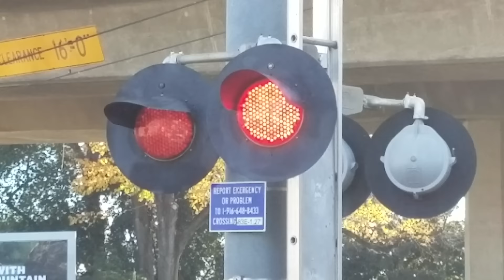19th Street Railroad Crossing, Sacramento Light Rail Blue Line Inbound, Sacramento CA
A Sacramento Regional Transit Blue Line light rail train passing the 19th st railroad crossing heading to the Watt/I-80 Station with SACRT 132 and 101 Siemens Duewag U2A's.

Crossing Info
19th Street, Sacramento CA.
Signals owned and maintained by Sacramento Regional Transit. Bells ring through whole activation.

- Harmon Cantilever Signal on its Mast has an General Signals Type 2 Electronic Bell, 12x24 Safetran Fading LEDs inside Modern Industries Light Frames and Harmon Brackets. Its overhead has 1 pair of 12x24 Safetran Fading LEDs and 1 pair of 12x24 General Signals LEDs inside Modern Industries Light Frames and Harmon Brackets.
Its Gated Mast Signal has 1 pair of 12x24 General Signals LEDs inside Harmon Light Frames, Harmon Brackets, Aurora/NEG Gate LEDs, Safetran Gate Mechanism, Harmon Counterweight Arms, and WCH Base.

- Gated Mast Signal has an General Signals Type 1 Electronic Bell, 2 pairs of LED Lights with the front being 12x24 Safetran Fading LEDs and the back side left light is a 12x24 General Signals LEDs and the right light is a 12X24 RSI LEDs inside Harmon Light Frames, Harmon Brackets, WCH Gate LEDs, Safetran Gate Mechanism, Harmon Counterweight Arms, and WCH Base.

- Gateless Mast Signal on right has an General Signals Type 1 Electronic Bell, main lights are 2 pairs of LED Lights with the front left light being a 12x24 Safetran Fading LEDs and the front right light being a 12x24 General Signals LEDs and the back lights being a pair of 12x24 General Signals LEDs inside Harmon Light Frames and Harmon Brackets, its side lights are 1 pair of 12x24 Safetran Fading LEDs inside Harmon Light Frames, Harmon Brackets, and WCH Base.

- Gateless Mast Signal on left has an General Signals Type 1 Electronic Bell, 2 pairs of 12x24 General Signals LEDs inside Harmon Light Frames, Harmon Brackets, and WCH Base.